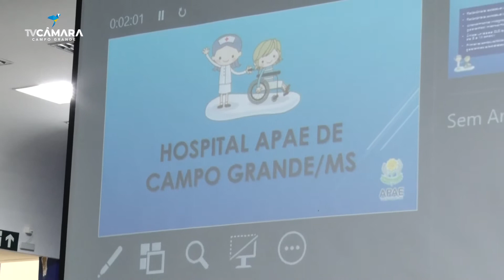Construção do Hospital da APAE é defendida na Tribuna Participativa